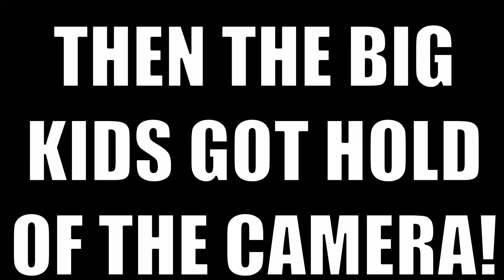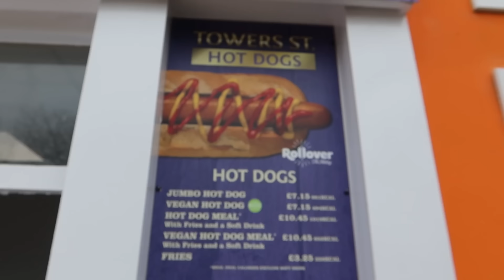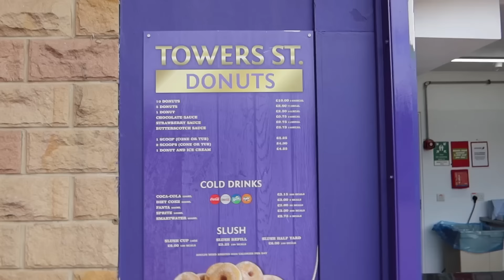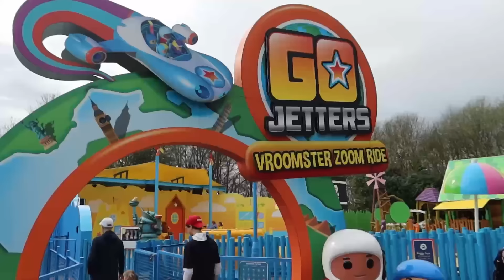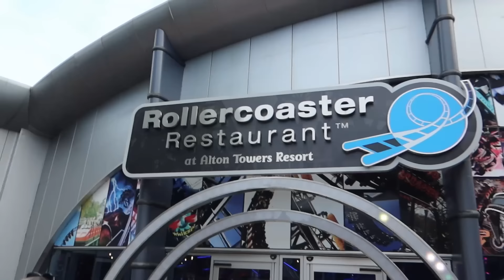ONLY eating THEME PARK FOOD for 24HRS!!! 🍩🍔🍿 Food challenge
Hey FreeGang! Thanks for tuning into another food challenge video! 🙏😃
Today we are at Alton Towers theme park where we are doing 24hr challenge, where we only eat theme park food!
This is one of the more extreme food challenge videos that we have done and we hope you enjoy it as we make these videos to bring smiles and entertain you, these videos are also good for anyone looking for food ideas, eating vegan at Alton Towers or other theme parks, looking for money saving tips, shopping on a budget, anyone conscious of the cost of living or their financial situation, or anyone just trying to save money! So hopefully it can help you with personal finance! We hope you enjoy this vegan food challenge video :)

We are Katie, Bob, JoJo, Jamie and Sam a family sharing our life with you!
We are a vegan family, and our two favourite things are travelling and shopping! We love sharing our fun travel adventures and our fun shopping challenges! We are passionate about helping people with budgeting, shopping on a budget, money saving and general finance. Whether you are here for a travel vlog, shopping vlog or just one of our everyday family vlogs we appreciate you being here!!